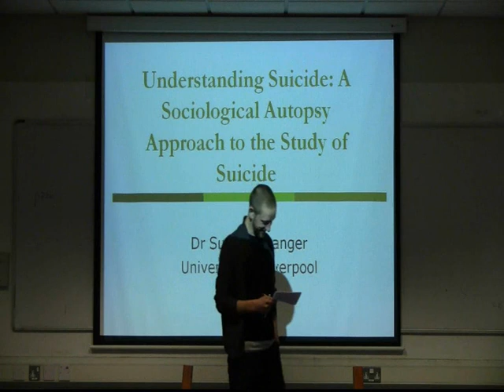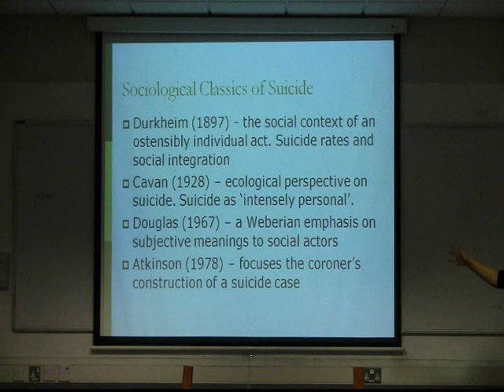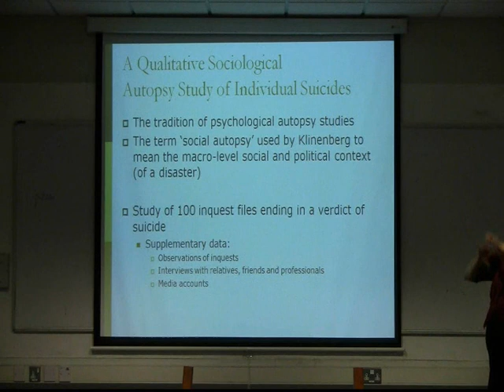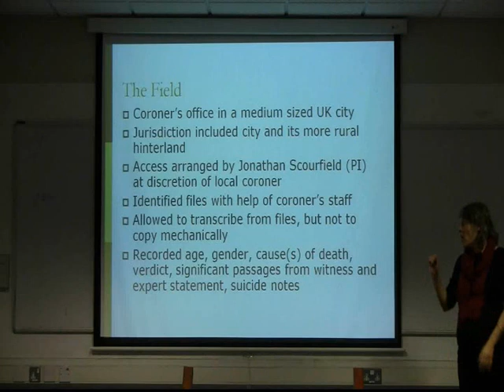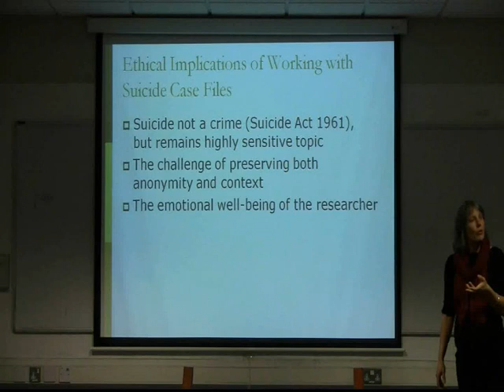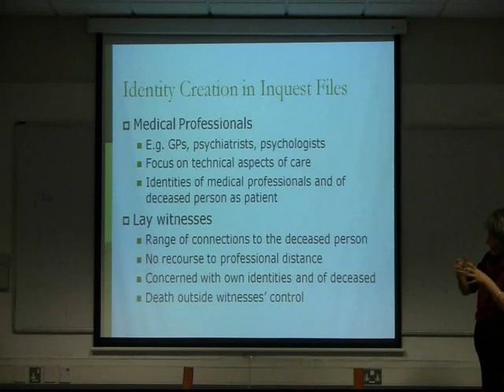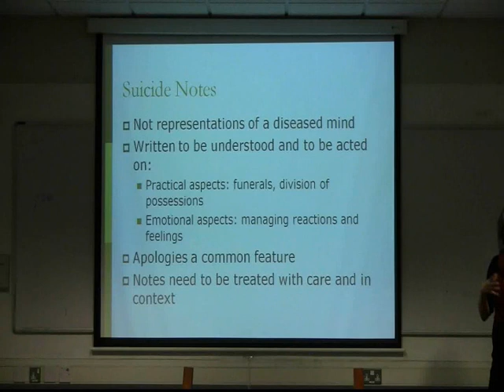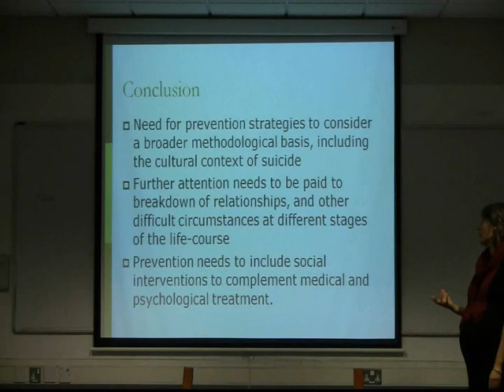How to study and Understand Suicide: A Sociological Autopsy Approach, 17/11/11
Dr. Susanne Langer from the Institute of Psychology, Health & Society at the University of Liverpool discusses the development of a sociological approach and method for the study of suicide.